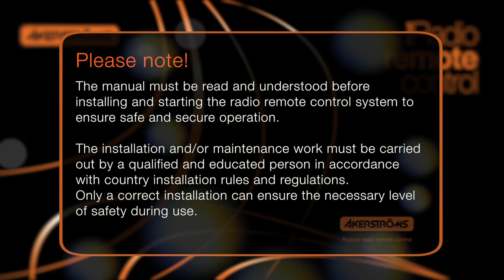Åkerströms Björbo AB - Mounting the Remotus Jupiter receiver incl mounting spacers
Mounting the Remotus Jupiter receiver incl mounting spacers